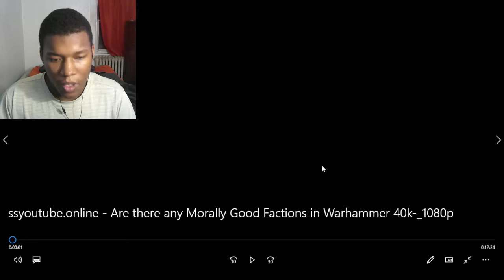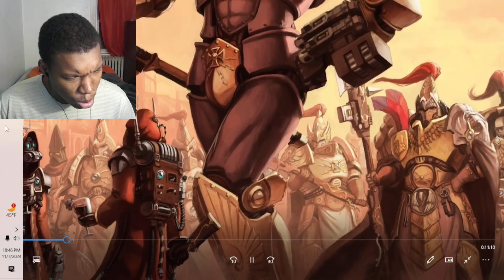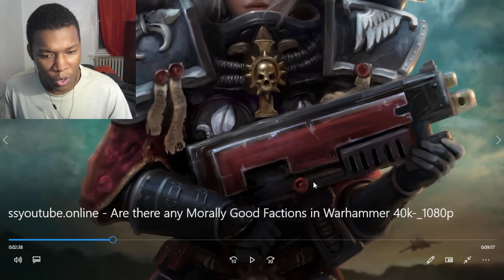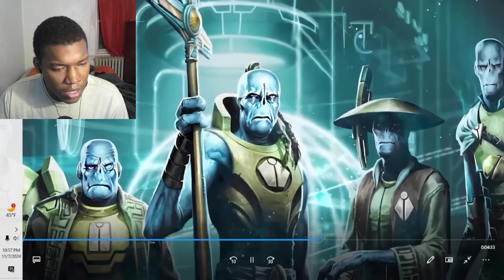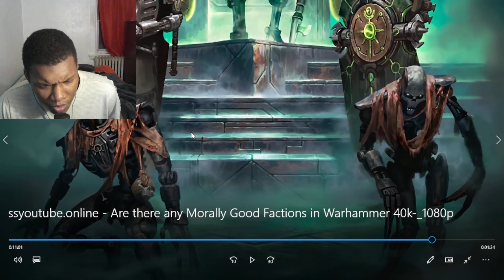Are there any Morally 'Good' Factions in Warhammer 40k? REACTION